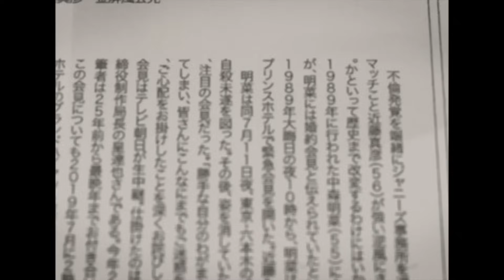松田聖子が大物俳優の子供を"強制堕胎"させられていた真相に驚愕！『あなたに逢いたくて』で有名なアイドル歌手の車椅子となった事故..."脳腫瘍"で激痩せした現在の姿に涙腺崩壊！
今回は、松田聖子さんについて調査した情報を紹介します📰

日本アイドル歌謡史上で最大級の成功を収めた女性歌手。1980年にデビュー。

「風は秋色」から「夏の扉」「赤いスイートピー」など24作連続オリコン1位は、

2000年にB'zが破るまで不倒の記録だった。

「ブリッコ」「聖子ちゃんカット」など社会現象も数々起こしている。